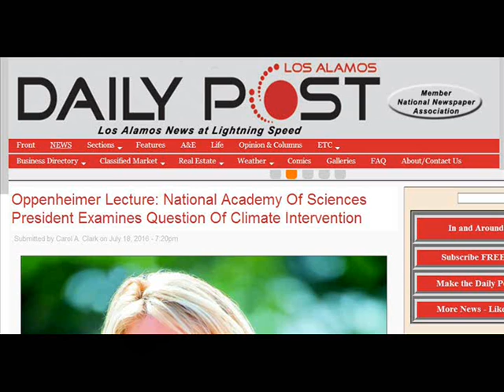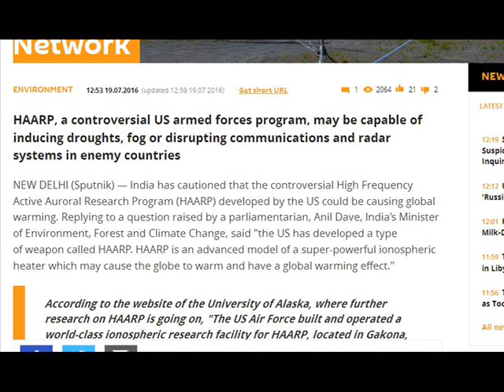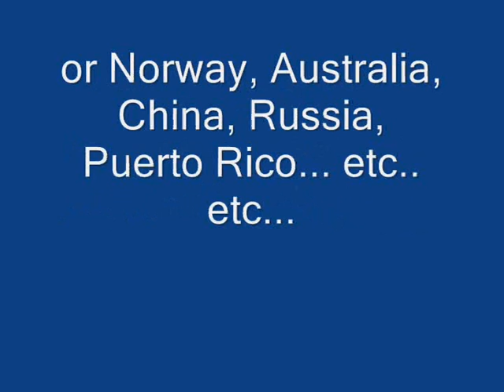International Weather Wars - 20 July 2016 - HAARP - Cloud Seeding - USA - Canada - India & more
W.M.D. Report : USA / Dubai / Canada / India & Pakistan - HAARP / South Africa /

YOUR GOVERNMENT IS NOT TELLING YOU EVERYTHING :
PLEASE RESEARCH AND MAKE YOURSELF AWARE OF:

Morgellons
The Regulation of Geo Engineering - 221

Search U.S. Patent site with number :
www. patft.uspto.gov/netahtml/PTO/srchnum.htm
2550324 - April 24, 1951 - Process For Controlling Weather
3518670 June 30, 1970 - Artificial Ion Cloud
3813875 - June 4, 1974 - Rocket Having Barium Release System to Create Ion Clouds In The Upper Atmopsphere
4042196 - August 16, 1977 - Method and apparatus for triggering a
4653690 - March 31, 1987 - Method of producing cumulus clouds
5628455 - May 13,1997 - Method and apparatus for modification of supercooled fog
5984239 - November 16, 1999 - Weather modification by artificial satellite
6056203 - May 2, 2000 - Method and apparatus for modifying supercooled clouds
6315213 - November 13, 2001 - Method of modifying weather
Original Eastlund HAARP Patent 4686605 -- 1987
5159703 -Silent subliminal presentation system